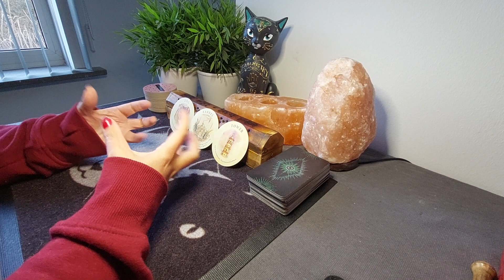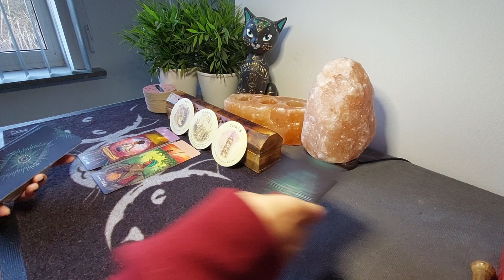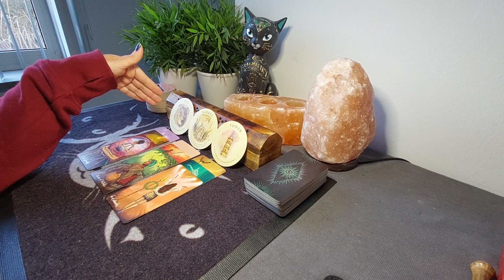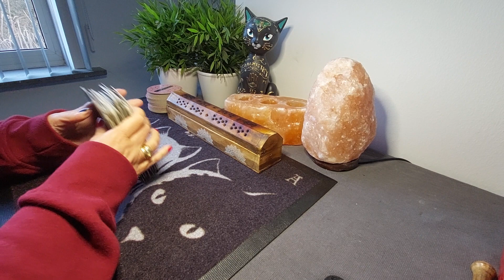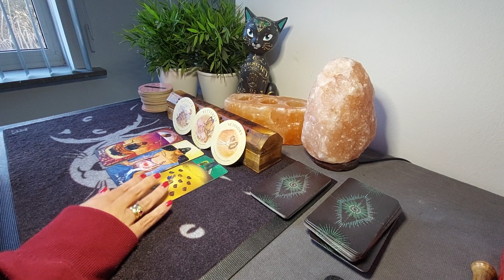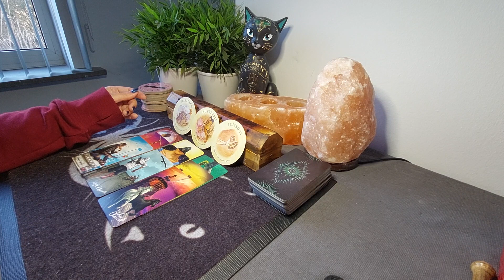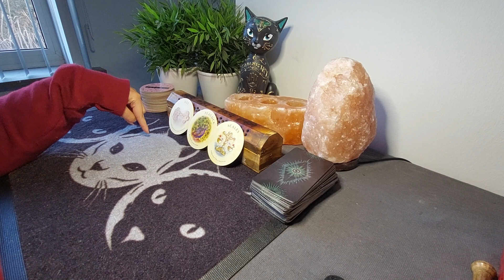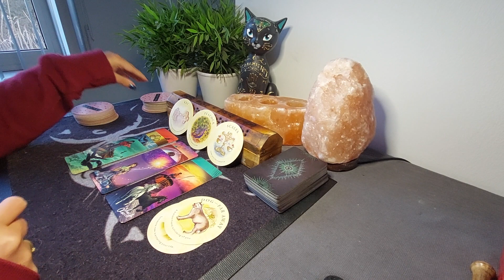Vuur Tekens Reading: Wat moet je weten?